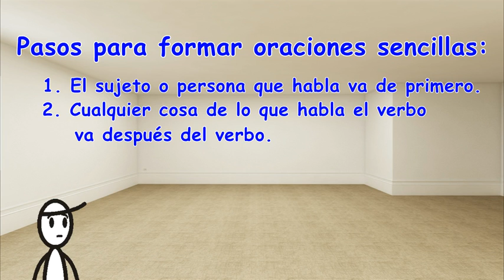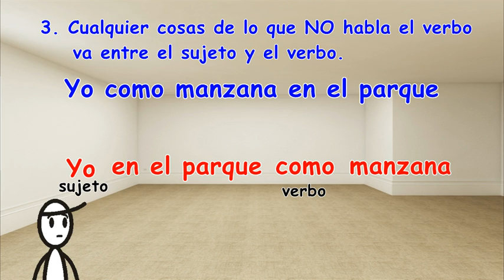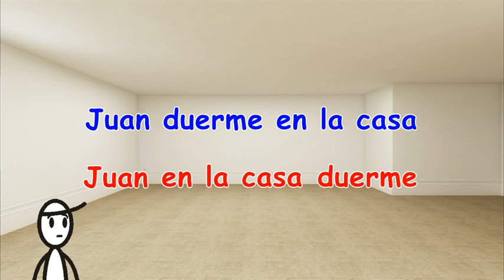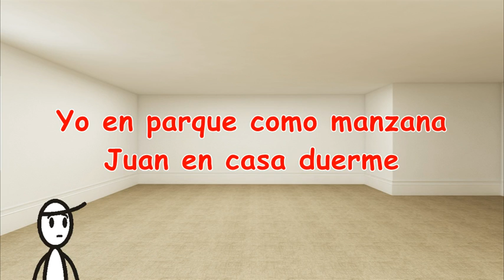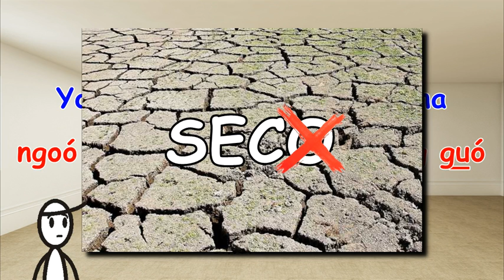Curso de Chino Cantonés. Lección 8: El orden de las palabras.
Aprende a pensar en el orden de ideas igual como piensan los chinos. Las 3 reglas básicas para ordenar oraciones en chino. Estas reglas aplican tanto para cantonés como para mandarín.